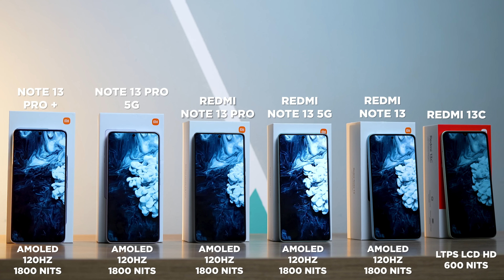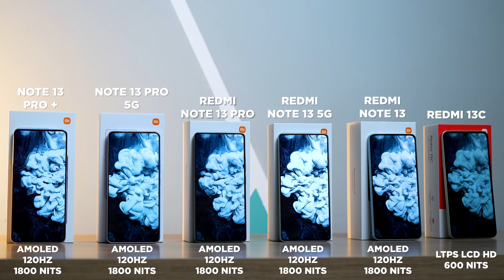COM ELES! TODA A LINHA REDMI NOTE 13 na mesa! Mostrando as principais novidades e diferenças em 2024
Vagas Limitadas Onde comprar já no Brasil sem taxas 😍👇✔

Redmi 13c
Indico o C55 (mesmo preço)
Note 12 256GB (se puder, melhor)

Redmi Note 13:
6GB+128GB (preço top)

Redmi Note 13 5G

indico poco x6 pro

Redmi Note 13 Pro 5G